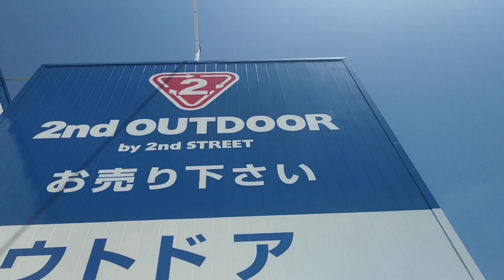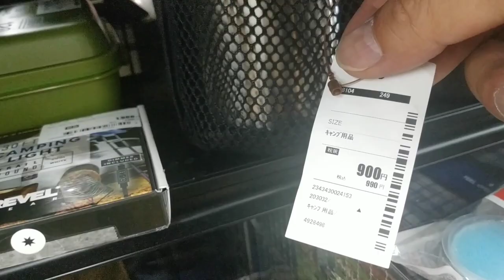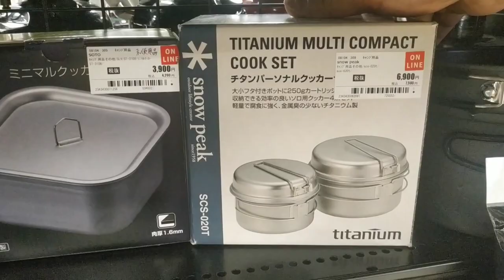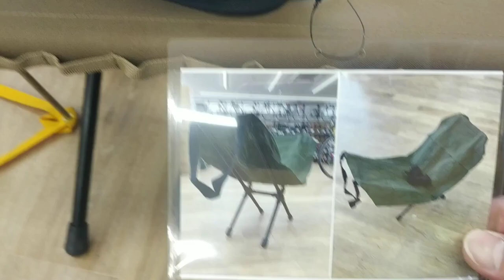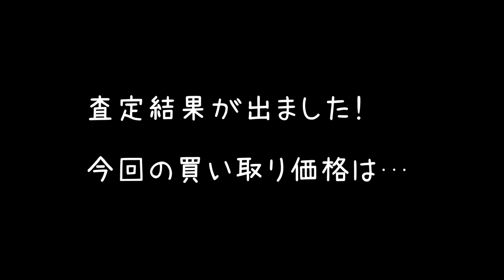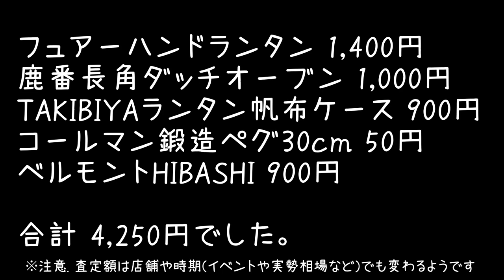【2023夏】セカンドアウトドア最終回・リサイクルショップ店内・セカンドストリートで断捨離・査定結果は？？？・お散歩シリーズ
地元のリサイクルショップ（セカンドストリートアウトドア専門店）に断捨離するために立ち寄りました。久々のお散歩動画を撮影しましたので、ご興味ある方に共有します。
キャンプブーム終焉が騒がれますが…リサイクルショップ業界は何か変わったのでしょうか？？？興味津々…過去のお散歩動画と比較してもキャンプブームの変化が感じ取れるかもしれません（下記リンク参照）

動画の中でベルモントの「火ばさみ」が「火箸」となっておりました。お詫びと訂正まで🙇

猿の【お散歩シリーズ】

セカンドストリートオンラインショップ